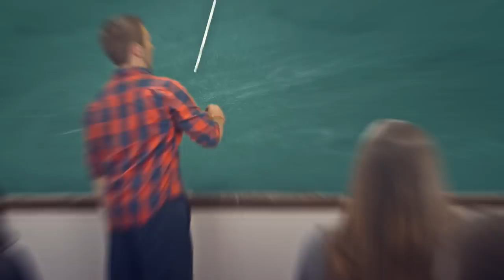HealthCorps Anthem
Follow the link to learn more about this local New York band